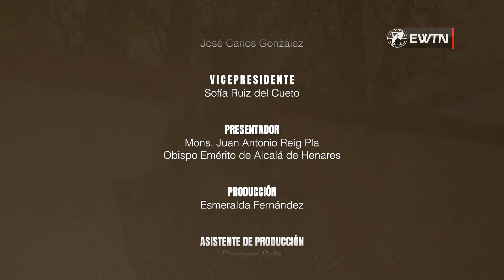Aprender a amar: La preparación al matrimonio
EWTN España presenta 13 conferencias impartidas por el Obispo de Alcalá de Henares (España), Mons. Juan Antonio Reig Pla, bajo el lema “Si quieres paz, defiende la vida”. Se trata de 13 comentarios de unos 25 minutos de duración que el propio Prelado complutense ha presentado como “el Evangelio del matrimonio, de la familia y de la vida” en palabras del Papa San Juan Pablo II.

Mons. Reig expone en su presentación que tanto el capítulo de la vida humana como el del matrimonio y el de la familia forman parte de la Doctrina Social de la Iglesia o la moral social, de tal forma que “la vida humana es la base misma de la sociedad”.

Bizum: 03443